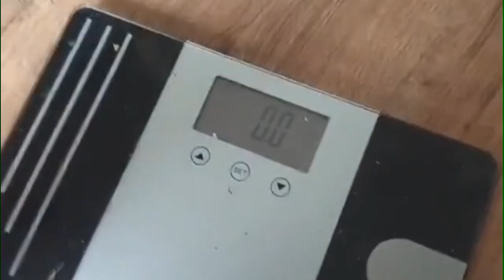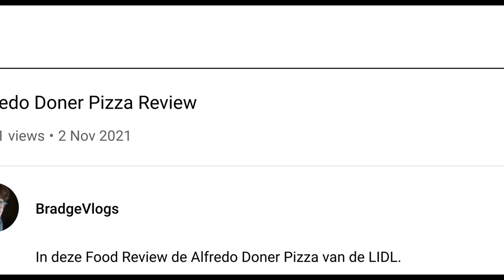De grote Bradge compilatie 2021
De highlights van Bradge/BradgeVlogs/DuBradge uit 2021